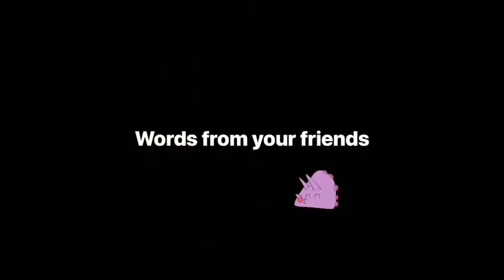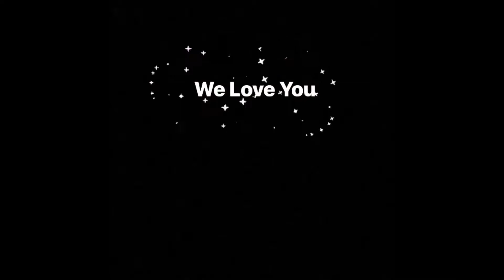Maddie’s life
Your life dude